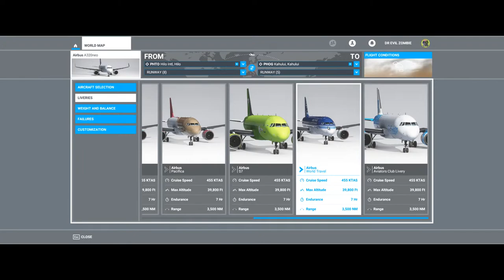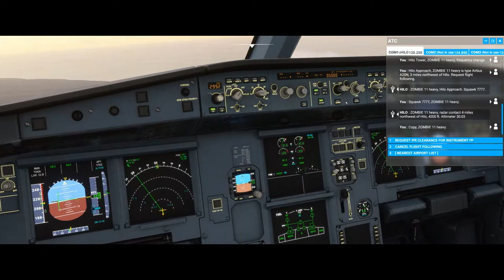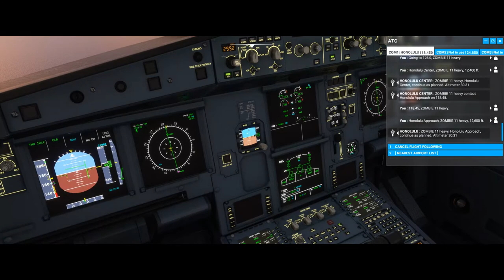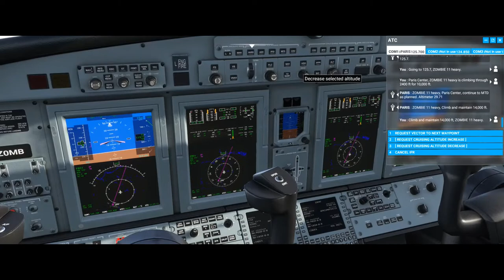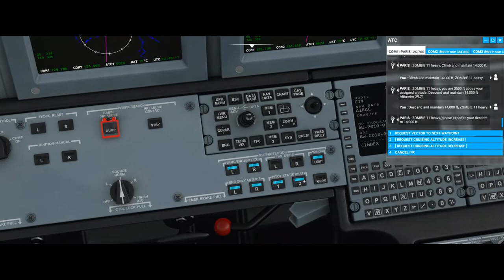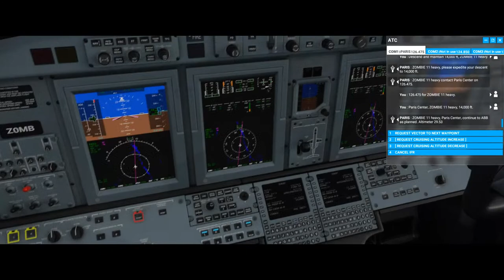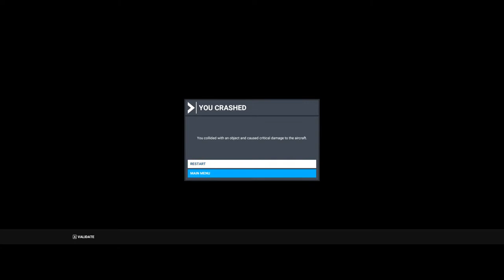Microsoft Flight Simulator: Hot Mic with "Pilots"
Microsoft Flight Simulator: Quick Flight